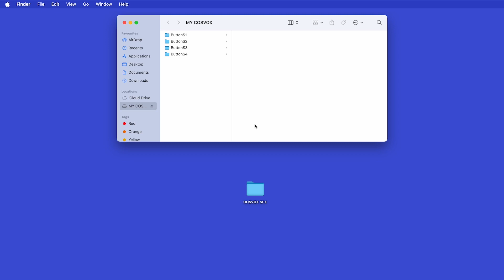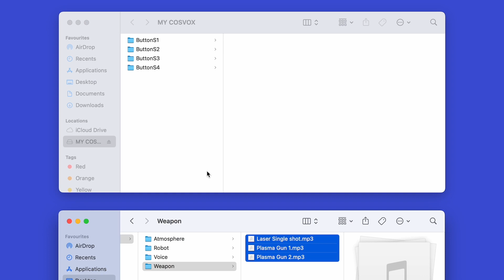COSVOX Tutorial. Cosplay Sound Effects. How to use the COSVOX Product Range. 3m33s Feb 2024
COSVOX Cosplay Tutorial.  Amplify your Cosplay creativity with innovative Cosplay sound effects.  This video contains detailed instructions on how to load MP3 sounds onto our new COSVOX Sound Module and how to control the playback of your sounds.  There are also details on how to use our optional accessories such as the Cosplay Sound Glove Palm Module, LED Light Set and our Cosplay Sound and Voice Amplifier.

Get ready to amplify your Cosplay experience like never before! The COSVOX revolution is here to introduce a whole new dimension to your Cosplay costumes. Dive into the audio evolution with us and discover how COSVOX Cosplay sound effects are taking Cosplay to a whole new level!

Bring your Cosplay costumes to life with some audio magic and unleash your creativity with the power of sound.